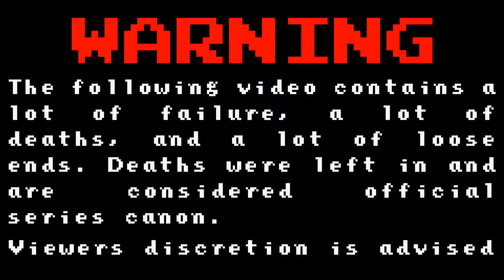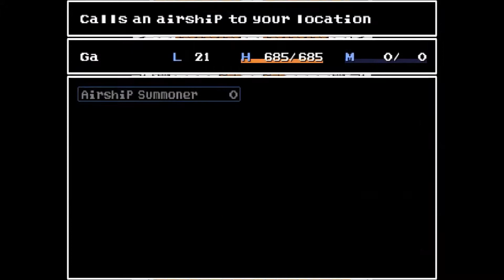Episode 10 - Boss, Death, Boss, Death - Let's Play Artifact Adventure [Blind]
In this episode of Let's Play Artifact Adventure we try to take on the cemetery and then try to take on another one of the Swamp King's towers. While our missions are not fruitless they are definitely not as handy as we would have liked them to be!

Artifact Adventure is a game that was first released in Japanese only but was recently released in English on the Playism website. Artifact Adventure is a jRPG inspired by weird mixture of games, borrowing elements from the Dragon Quest, Final Fantasy, and even Elder Scrolls video game series. It's an open world jRPG with retro inspired graphics. Create your own party and complete your quest with so many varying branches that can lead to up to 100 different endings.

Next episode: N/A